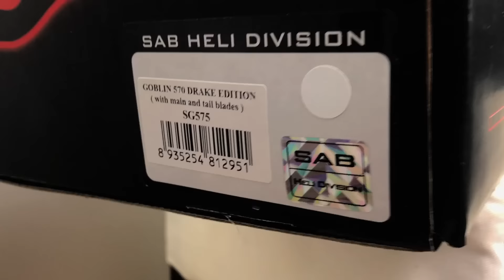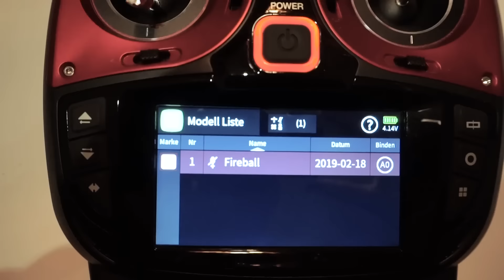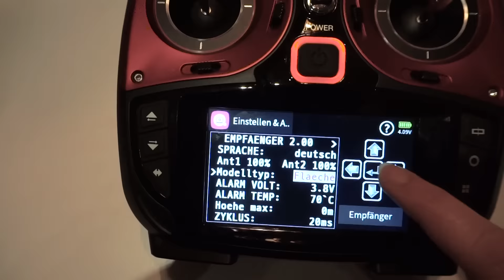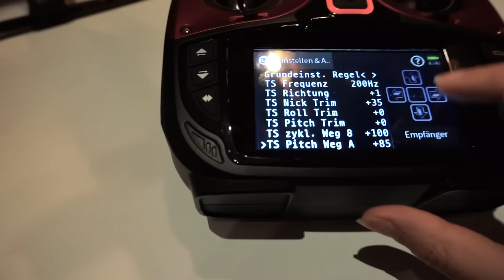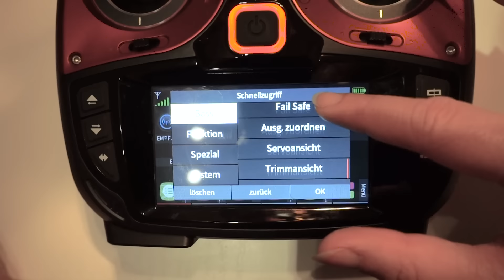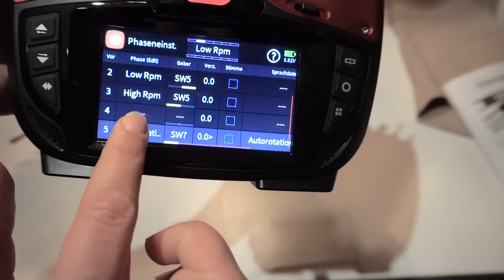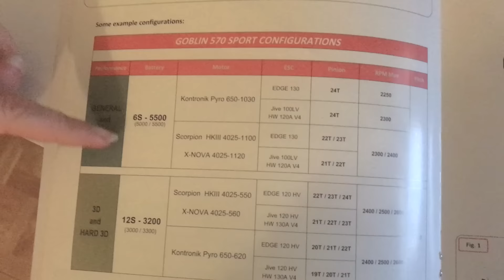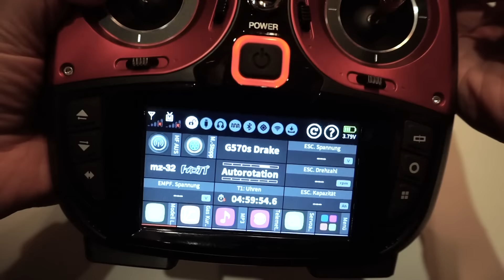mz-32 // How to program a new model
In this video I will show you how to program and setup a new model on the Graupner mz-32 using GR-18 FBL and Kontronik Kolibri LV with integrated Telemetry

Also I invite you to visit my heli blog (also available in english): firstlady1985.jimdo.com